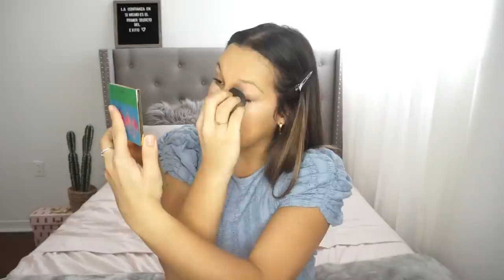LA VIDA DE UNA AZAFATA DE VUELO ✈️ // ARREGLATE CONMIGO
CHICOS LES MUESTRO MI MAQUILLAJE REAL DE TODOS LOS DIAS, PROBAMOS MAQUILLAJE NUEVO Y DE LA VIDA DE TRIPULANTE DE CABINA.
Aqui les quise dejar mi maquillaje de todos los días.

PRODUCTOS

L.A. GIRL BASE

ULTIMO VLOG

VIDEOS EN IGTV

~mi maquillaje de todos los días~

~como me hago las cejas~

LINK DE AEROLINEAS

PREGUNTAS QUE HACEN SIEMPRE

Que serie es mi apple watch?
-serie 3, 42mm

Que marca y modelo son mis lentes
- ray bans, en el link lo pueden conseguir.

Cual es la musica que uso al final de mis video

Que productos uso para mis cejas
-benefit goof proof brow pencil numero 5
-anastasia duo brow powder

AMAZON - mi carro de compras perfecto para azafatas o viajeros

*Everything viewed and expressed in this video are my own thoughts and do not  necessarily reflect my employer’s views.
*Todo visto y expresado en este video son mi propio punto de vista y no necesariamente refleja las opiniones de mi empleador.